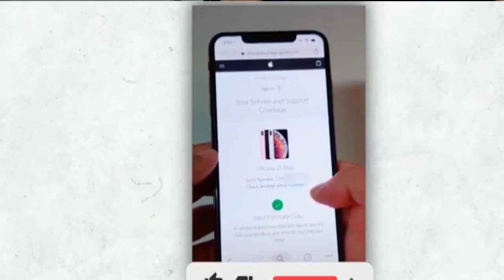3 ऐसी गलतियां जिन्हे आप रोज करते हैं 🤔